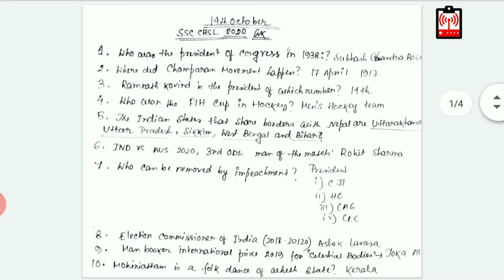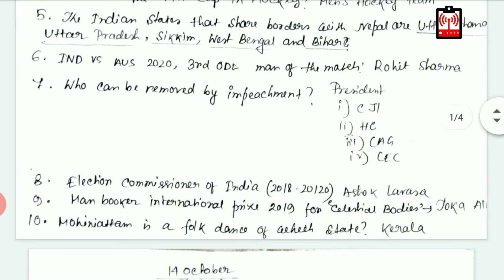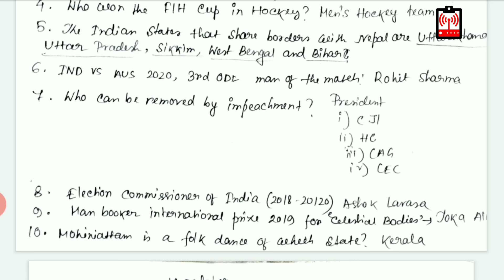14 October shift 1 || Exam Analysis SSC CHSL || SSC CHSL Full Gk/GS solved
ssc chsl এর পরীক্ষা শুরু হয়ে গেছে কাল থেকে এই ভিডিওটিতে 14 অক্টোবর shift 1 এর Gk এবং কারেন্ট affairs এর প্রশ্ন গুলো উত্তর সহ আলোচনা করা হয়েছে তাড়াতাড়ি দেখে নিন
,এছাড়াও আমার প্রথম চ্যানেল এ math & reasoning এর ভিডিও সম্পূর্ণ সলিউশন সহ আপলোড করা হয়েছে ওপরে লিংক এ গিয়ে দেখে আসুন,
আশা রাখি আপনাদের অনেক helpful হবে আগামী পরীক্ষার জন্য।